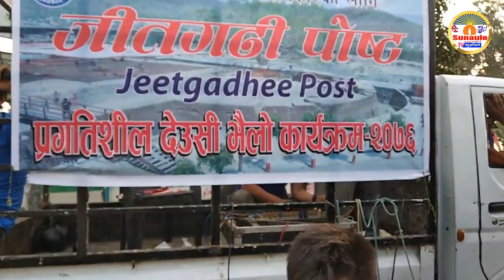अहिलेको तिहार साेरठी नाच, भिडियो-: सुमन भण्डारी, Tihar Sorathi song and dance . Sunaulo TV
नेपालको एक सांस्कृतिक गीतनृत्य मध्य प्रमुख गीतनृत्य सोरठी पनि हो। सोरठी विशेष त तिहारको बेलामा बढी गाउने र नाचिने गरिन्छ । यो नृत्य आज रुपन्देहीमा जीतगढी पाेष्टले प्रस्तुत गरेरहेको प्रगतिशील देउसी-भैलो कार्यक्रमको हो, जो कार्यक्रममा सुनौलो टिभी बुटवलका सम्बादाता सुमन भण्डारी पनि सहभागी हुनुहुन्छ । आदरणीय महानुभाव ! हाम्रा भिडियोहरु हेरेर कमेन्ट, लाइक र शेयर गर्न अनुरोध गर्दछु ।

Hello Friends ! We are in the process of presenting all types of content from one channel. I would like to see comments, likes and shares by watching our videos. Nepali cultural song dance Sorathi, Sorathi Dance Tihar.